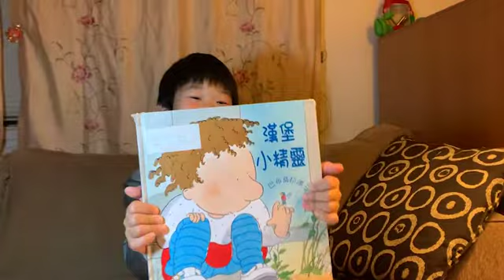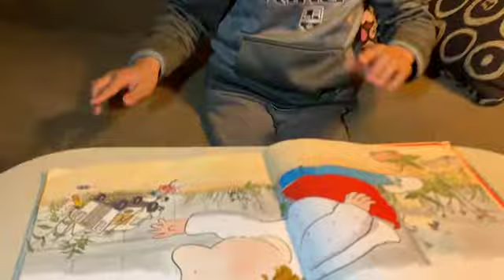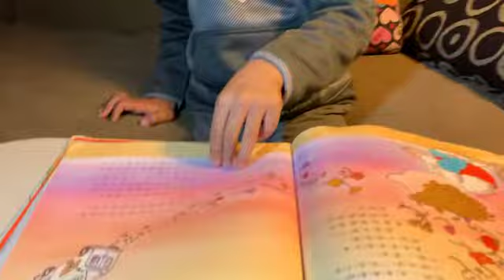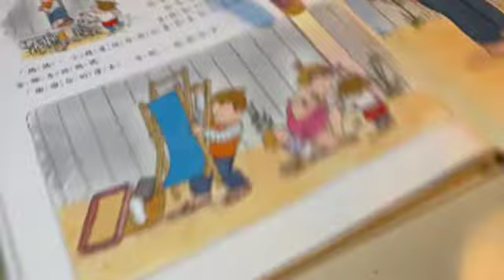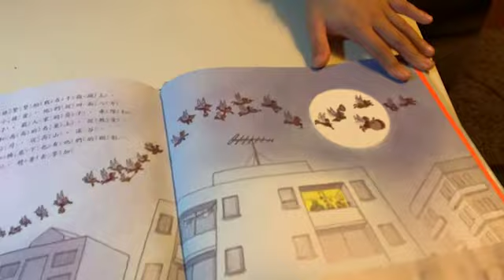福小將軍之講故事-----漢堡小精靈（Burger Elf）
今天， 福小將軍 講了小女孩安娜（ Anna ）遇到 小精靈 的故事 。純真、相信精靈的人才能看到那些小精靈呦！
一个出生在纽约的美国小男孩，讲的故事。
紀錄福小將軍的生活。